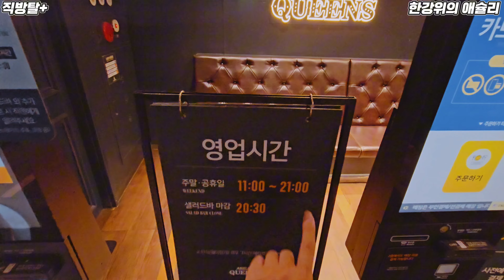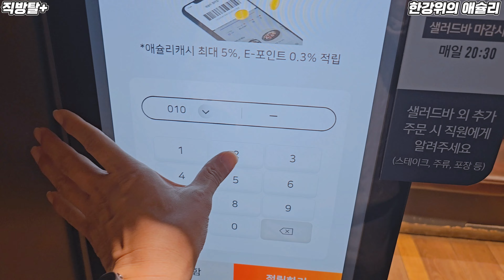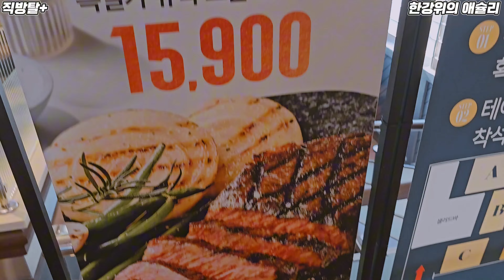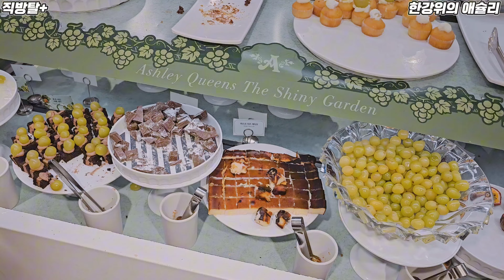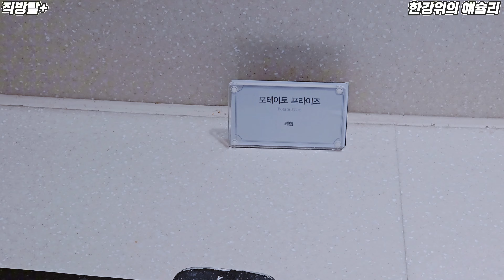애슐리퀸즈 여의도한강공원점 리뷰 / 전국유일 한강위의 애슐리퀸즈 / 여의도공원 숨은 맛집 / 여자친구 연인 부모님 모시고 가기 좋은 곳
오늘은 여의도공원 숨은 맛집 애슐리퀸즈입니다
전국유일 한강위에 있는 애슐리고요
창가자리를 선택하시면 경치가 너무 좋습니다
여자친구와 맨날 한강에서 치킨만 먹지말고
한번씩 가보시면 아주 좋습니다

[직방탈플러스 팁]

1. 애슐리퀸즈 갔다가 더현대서울로 이동해서
소화시크는 코스 아주 추천하고요

2. 한강유람선도 바로 탈수 있으니 한강유람선까지
타는것도추천합니다

3. 여의도한강공원이 은근히 주차장이 잘 되어 있어서
차를 가져가셔도 되고 애슐리에서 주차지원도
됩니다

4. 여기는 은근 웨이팅이 심하니 늦은 점심으로 먹으러 가세요